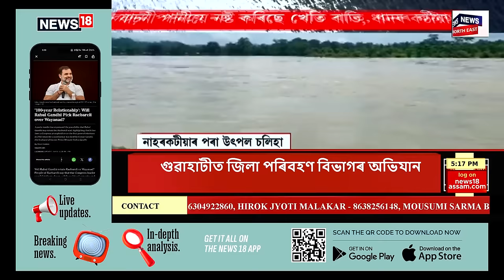CITY NEWS | বিগত ২৪ ঘণ্টাত দুটাকৈ গুৰুত্বপূৰ্ণ সিদ্ধান্ত সলনি কৰিবলৈ বাধ্য হ’ল মুখ্যমন্ত্ৰী